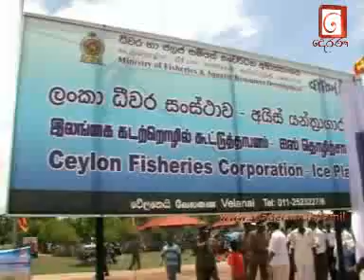வேலணை ஐஸ் தொழிற்சாலை